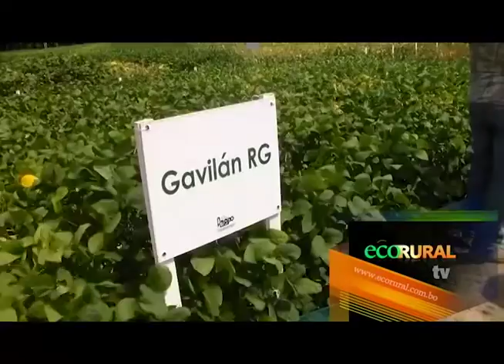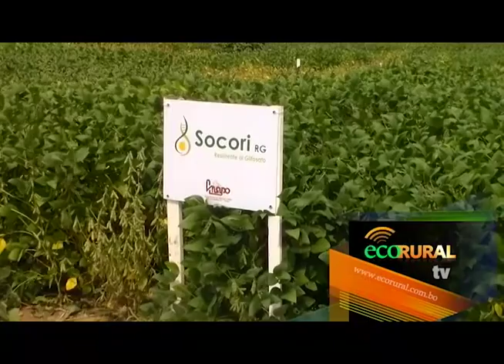Anapo muestras sus variedades soyeras en el norte